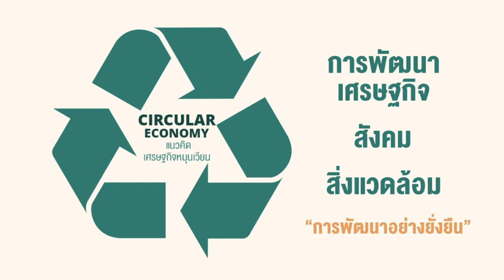“ไปรษณีย์ reBox” เปลี่ยนสิ่งไร้ค่า ให้มีคุณค่า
เปลี่ยนสิ่งไร้ค่า ให้มีคุณค่า..โครงการ “ไปรษณีย์ reBox” ชวนส่งซองกระดาษและกล่องพัสดุที่ใช้แล้ว เพื่อนำมารีไซเคิลเป็นโต๊ะเก้าอี้สุดเก๋ไก๋ มอบให้น้อง ๆ โรงเรียน ตชด. เป็นของขวัญปีใหม่ สร้างรอยยิ้มให้สังคม และดูแลสิ่งแวดล้อมไปด้วยในขณะเดียวกัน